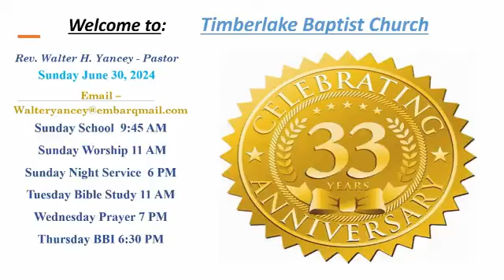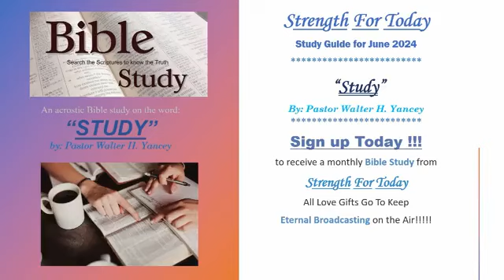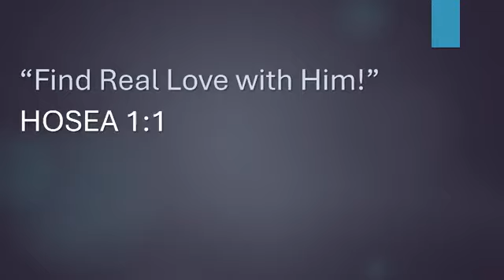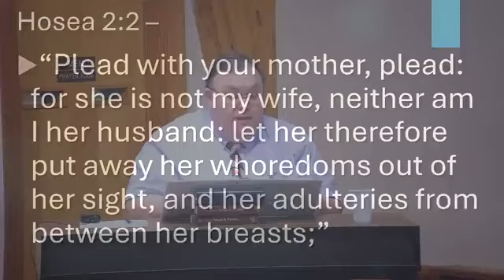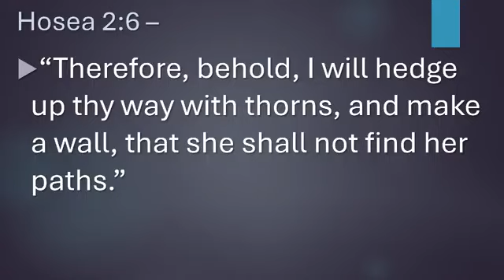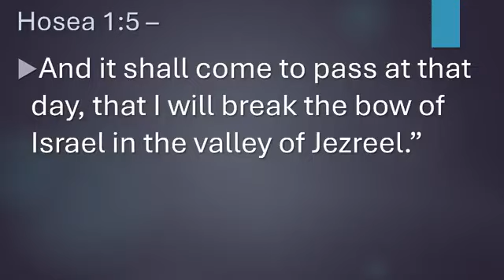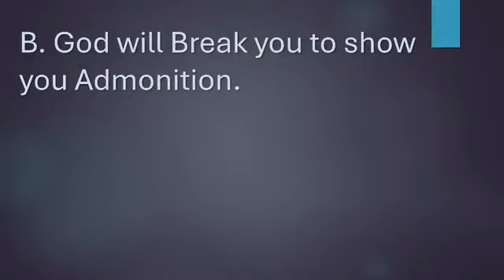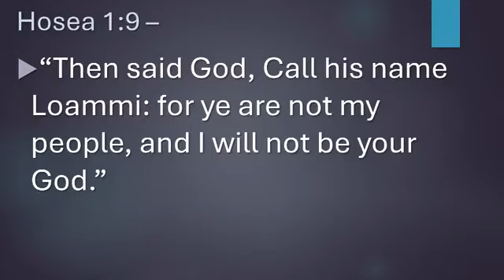Sunday Night Worship 6/30/24